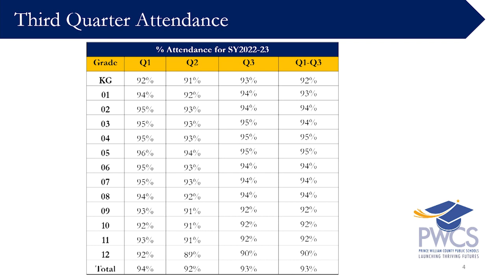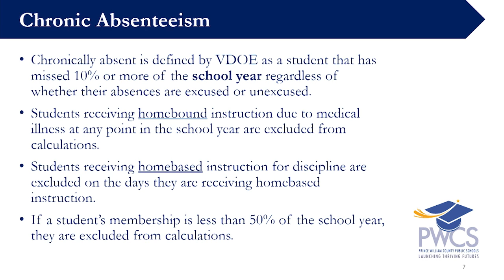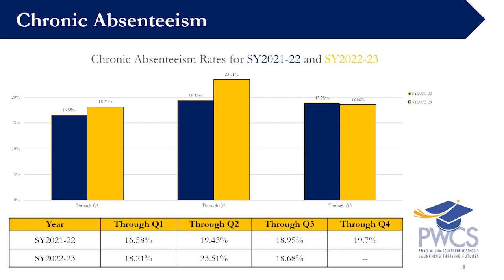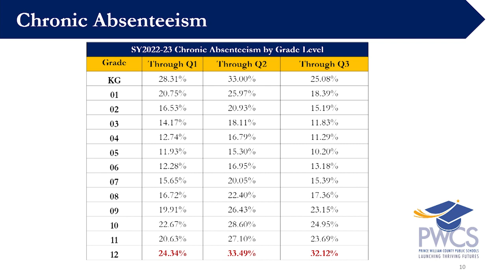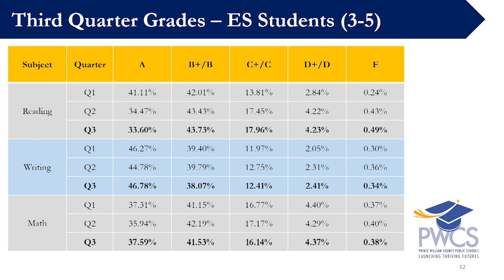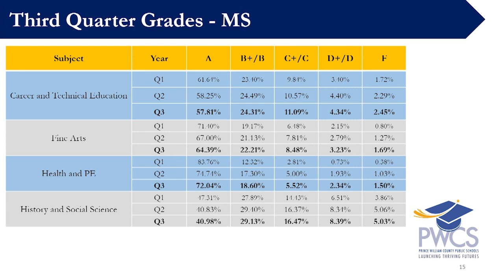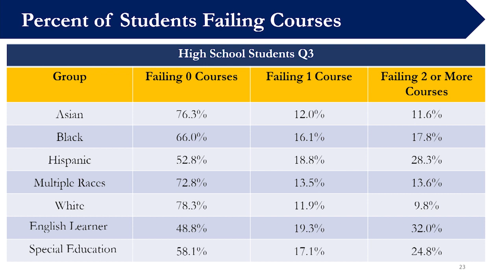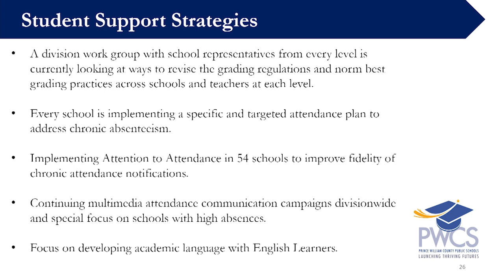Prince William County School Board Meeting - May 17, 2023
Time: 6:00 p.m. - Closed Session Kelly Leadership Center
7:00 p.m.- Open Session
Location: Kelly Leadership Center

1. Public Meeting
1.01 Call to Order - Chairman, At-Large, Babur B. Lateef, M.D.
1.02 Notice of Electronic Participation
1.03 Approval of Agenda

2. Motion to Enter Closed Session
2.01 Closed Session Motion

3. Personnel

4. Legal Matters

5. Safety & Security

6. Reconvene Open Session

7. Closed Session Certification
7.01 Closed Session Certification

8. Closed Session Action Items
8.01 Approval of Appointments and Releases of Specific Employees

9. Pledge of Allegiance
9.01 Pledge of Allegiance

10. Thriving Futures Focus Presentation
10.01 Thriving Futures Focus

11. Adoption of Consent Agenda
11.01 Adoption of Consent Agenda (5)
11.02 FY 2024 Liability/Property and Excess Workers' Compensation Insurance - Renewal (Wallingford)
11.03 Women's Equality Day (Brown)
11.04 Approval of May 3, 2023 School Board Disciplinary Committee Meeting Minutes
11.05 Approval of May 3, 2023 School Board Meeting Minutes
11.06 Recognition of Internal Audit Awareness Month (Wall)

12. Citizen Comments
12.01 Citizen Comments

13. Student Representative
13.01 Student Representative Matters

14. Superintendent's Time
14.01 Superintendent's Time (McDade)
14.02 Third Quarter 2022-23 Data Update (McDade)

15. Committee Updates
15.01 Committee Updates

16. Board Matters
16.01 Revision of Policy 180, "Office of the Ombudsman" - First Reading (School Board)
16.02 Board Matters

17. Adjourn